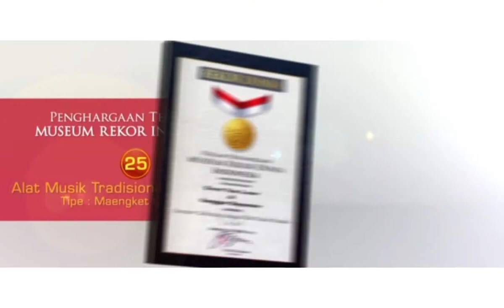Penghargaan MURI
Pemecahan rekor MURI untuk 25 Instrumen Ansambel Kolintang Tipe Concerto karya Alm. Evert Van Lesar dilaksanakan pada awal Agustus 2013 bertempat di Museum MURI Mall Of Indonesia Kelapa Gading Jakarta oleh Manager MURI PT. Djamu Djago Indonesia Bpk.Ngadiran. MURI menilai bahwa Kolintang inovasi terbaru ini merupakan yang pertama dan satu-satunya untuk saat ini di Indonesia bahkan dunia.

Beiby Sumanti

Pendiri Sanggar BAPONTAR